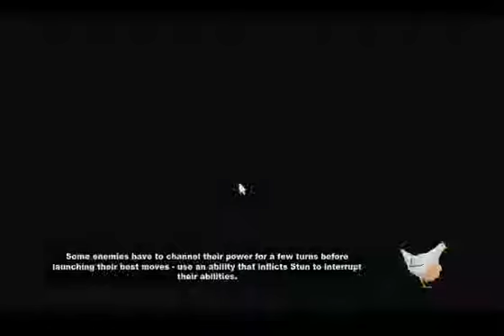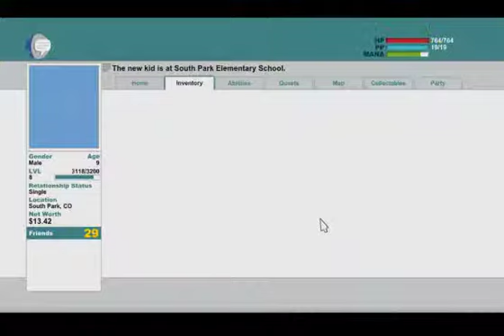South Park - Commander Douchebag!